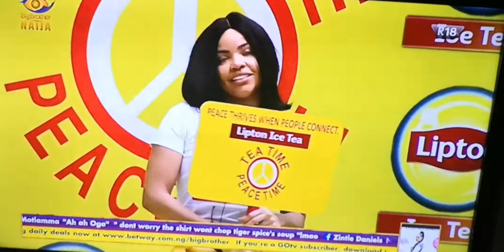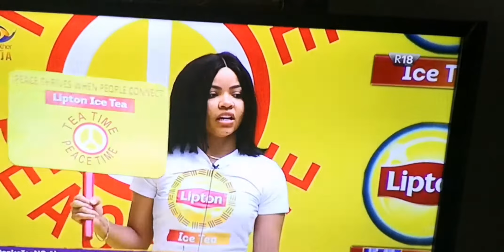LIPTON ICED TEA PEACE TASK/NENGI TALKS ABOUT HER UNCLE WHO WRONGED HER